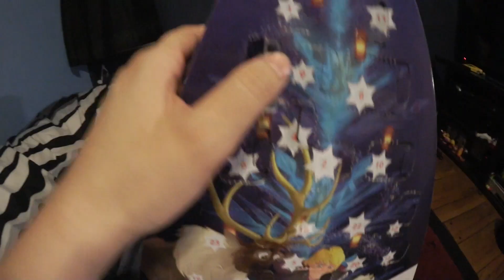Vlogmas 2017-15: Yay a Minorah!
Vlogmas 2017:
It will usually consist of me opening a door on the Advent Calendar.